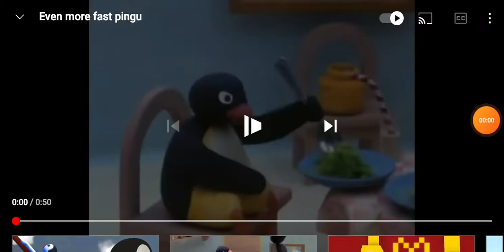pingu super fast